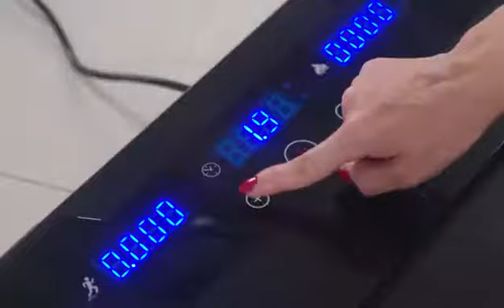Walking Pad JUFIT JFF168TM | Running, JUFIT introduces all features and details you need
Gym Exercise Equipment Running Machine Home Flat Mini Walking Treadmill is an easy piece of gym equipment to use and control. Folding Digital Display Electric Treadmill – Fitness Training Cardio Equipment for Home Workouts, Jogging, Walking Exercise
Product Features---Light: only 25kg which is the 1/3 weight of the traditional treadmill---Silent: the material of athletic track and shock absorption system---Portable: easy to move for a girl---Lean on the wall and save space---You can do some exercise while watching movies or TV series
Low-profile Treadmill with Wheels---Featuring a slimmer & more streamlined design than usual + fitted with wheels that lock in place & roll as needed, this motorized low speed treadmill is the easy move cardio solution.
Handle Folds for discreet storing---Handle folds down to conveniently slide under furniture, in closets, etc. Fold & roll when done to keep the treadmill out of sight until next time. It's a hassle-free home workout machine!
Digital LCD Touchscreen Controls---Records Speed, Step Count, Distance, Calories Burned. 5ft power cord, 220lb maximum weight support 350 watt digital treadmill. Keep track of your fitness with training technology.
Adjustable Walking, Jogging Speed---Adjust speed settings using state-of-the-art touch controls. Treadmill comes with REMOTE CONTROL & integrated safety key. Emergency Power Off can be quickly activated to prevent accidents.
Best Choice for Exercising at Home---Weighing only 78. 25 lbs., this adjustable speed treadmill is a popular pick for men & women who exercise at home or at the office. Portable but nonetheless powerful, it's #1 for personal fitness.
Max Power: DC/1.5 HP
Operation Speed: 1-6km/h or 12km
Foldable: Y if with handle option
Max User Weight: 120Kgs
Running Area: 365mm*1010mm
Product Size: L1330*W530*H100mm
N.W.(Kg): 25Kg
Rated Voltage: 110V -220V
Low Speed Fitness & Training Treadmill - Walking / Jogging Treadmill with Folding Low-Profile Design
Smart Digital Treadmill---This space-saving Digital Treadmill is exactly what you need to help you save not only space but time as well not having to go to the gym for a cardio workout. Keep track of your daily exercise, anytime, anywhere at the comfort of your home. Perfect for weight loss, cardiovascular fitness, endurance & stamina building.
Low Speed Cardio Training for Walking & Jogging, Next-Generation Low-Profile Style with Hassle-Free Operation, Unique Floor-Panel Mounted Computer Control System, Digital LCD Display Screen with Touch Button Controls, Keeps Track of Speed, Time, Step Count, Distance, Calories Burned, Adjustable Treadmill Speed Settings, Perfect for Weight Loss, Cardiovascular Fitness, Endurance & Stamina Building, Convenient Speed Adjustment via Included Remote Control
Stay fit & in shape year round by adding our low-profile jogging treadmill to your collection of home exercise equipment. Whether training for a marathon or simply wanting to stay healthy, we've got the gear an active lifestyle demands. Engineered for low speed cardio training, this lightweight treadmill on wheels comes highly recommended for everyday individuals looking to stay healthy by keeping up with a daily cardio regimen. The SMART digital treadmill of the future, our running belt is highlighted by a foldable design. With a handle that folds to present a slim profile, the treadmill is ideal for anyone who lives in cramped quarter such as lofts & studio apartments. Use the included touchscreen remote to adjust speed settings according to the pace you want to sustain. Popular pick among marathon trainers, busy running enthusiasts & those trying to lose weight by adding interval or cardiovascular training to their workout routines. The digital operating system reliably tracks Speed, Time, Step Count, Distance & Calories Burned to give you a clear snapshot of each walking or jogging workout.